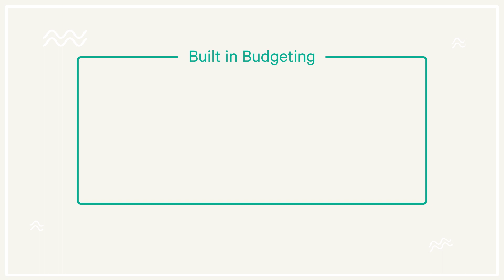Simple Bank [Explainer]